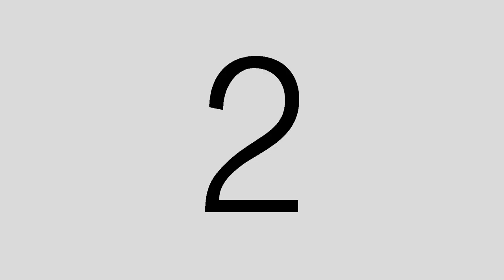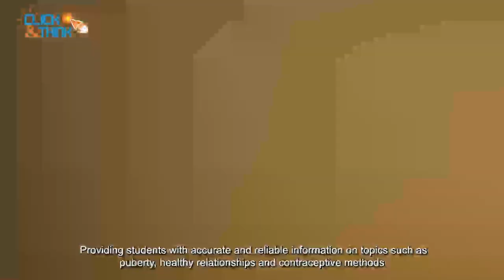ClickandThink Educación sexual